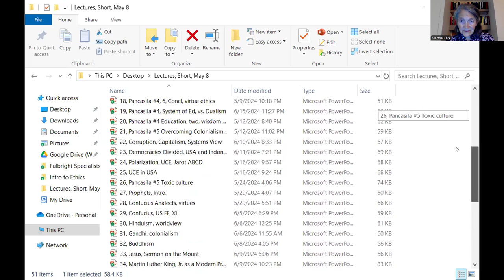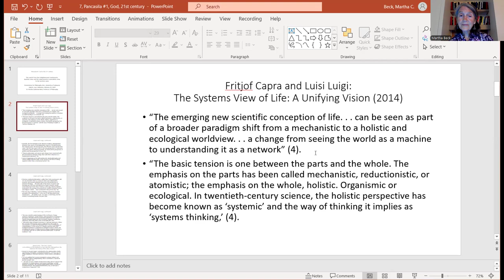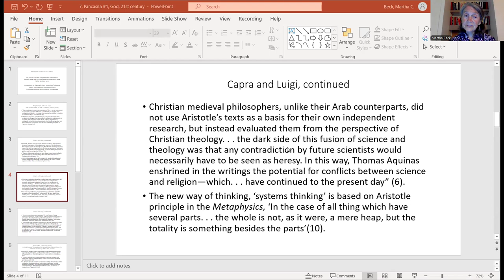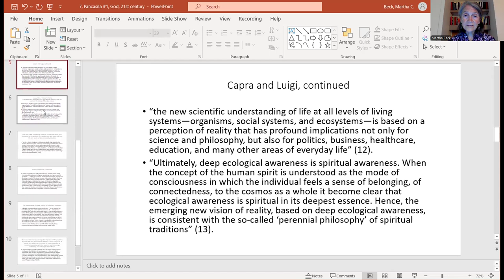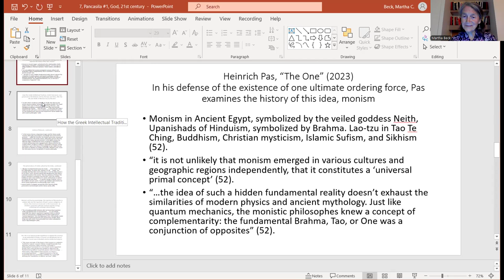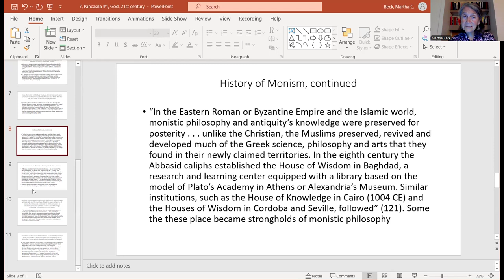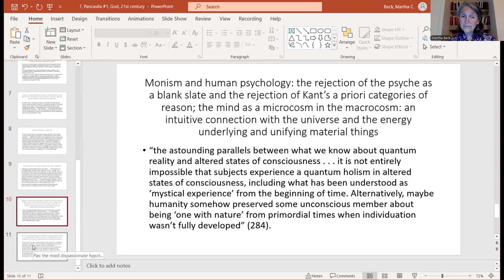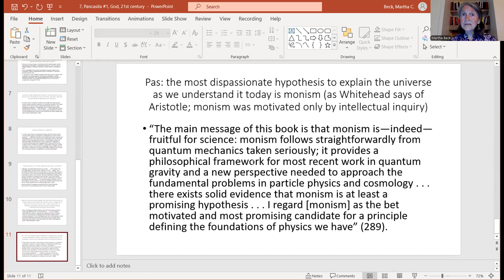7, God, monism in the 21st century